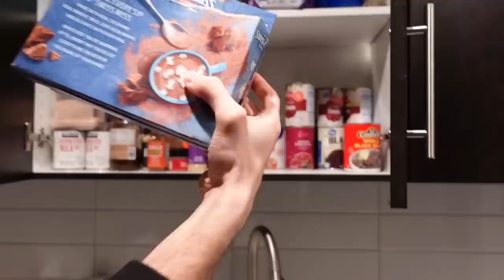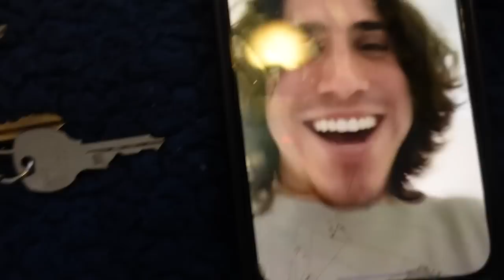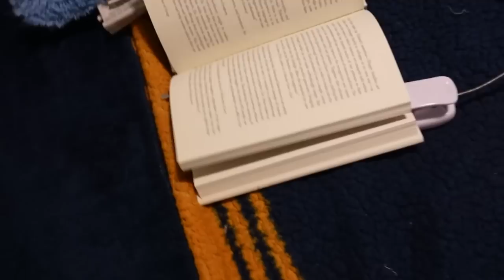weekly vlog | podcast run, hot chocolate with cheese, and cookie crumble review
this video was so fun I hope you like it. it is kinda late but it will work.

goal: 350K